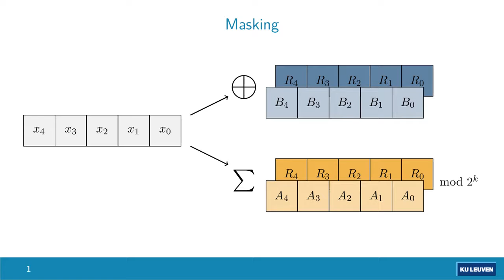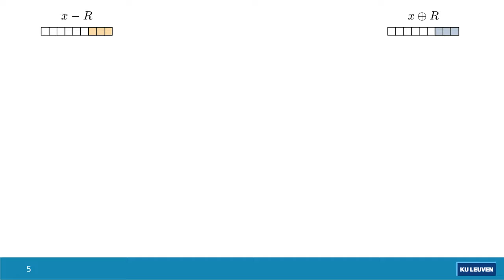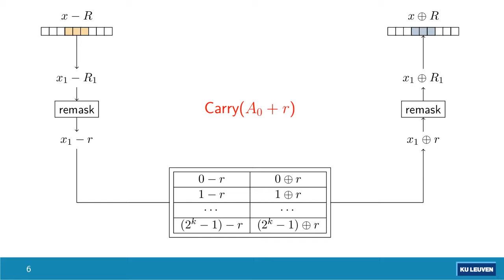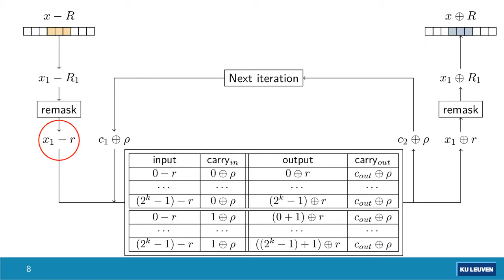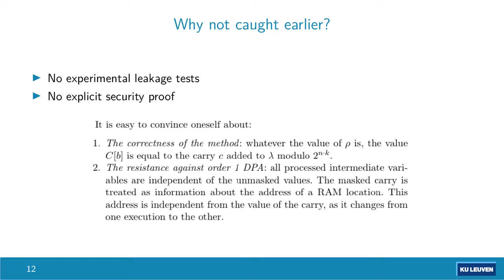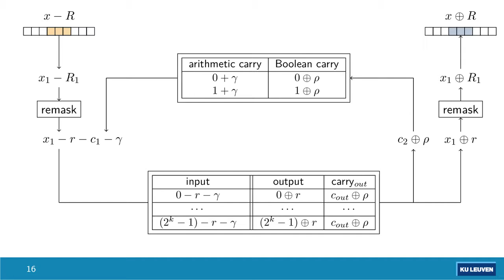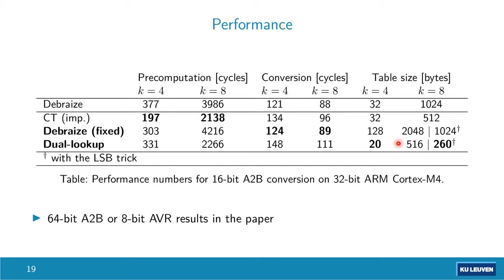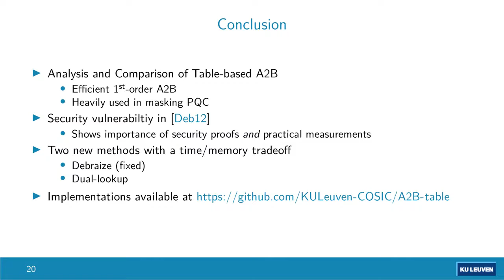Analysis and Comparison of Table-based Arithmetic to Boolean Masking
Paper by Michiel Van Beirendonck, Jan-Pieter D’Anvers, Ingrid Verbauwhede presented at CHES 2021